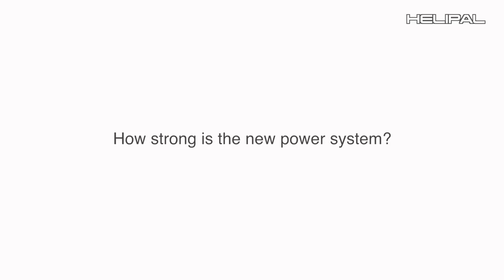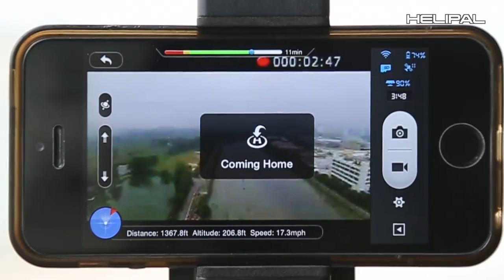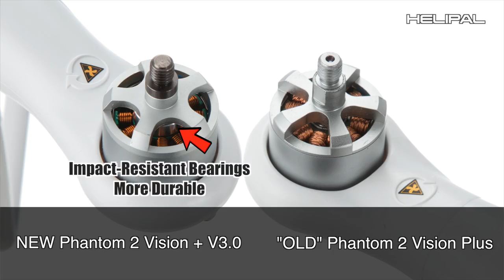New Phantom 2 Vision Plus V3.0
The New Phantom 2 Vision Plus V3.0 was launched.
How stronger is the new power system? How far can it go?
Oh wow! Carying 3 EMPTY BAREBONE FRAMES that dont weight nore than maybe 600 grams a piece, thats nothing. Carry 1 FULLY LOADED PHANTOM 2 W BATTERY and THEN post it...

Tim Ellison

Kjetil Tollefsen :

i ordered a few years ago. several times. never had any problems with customercare. they promptly replied to all emails and helped uncomplicatedly.

Qasid Younis